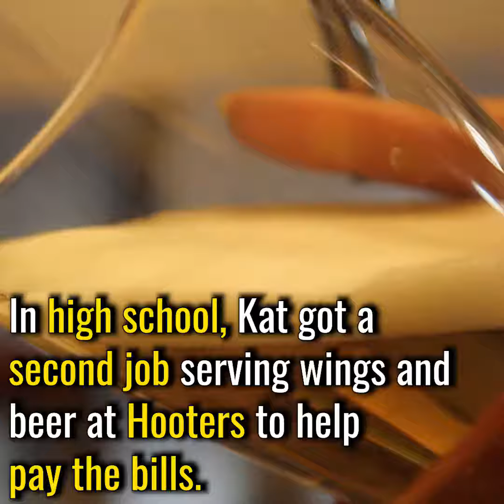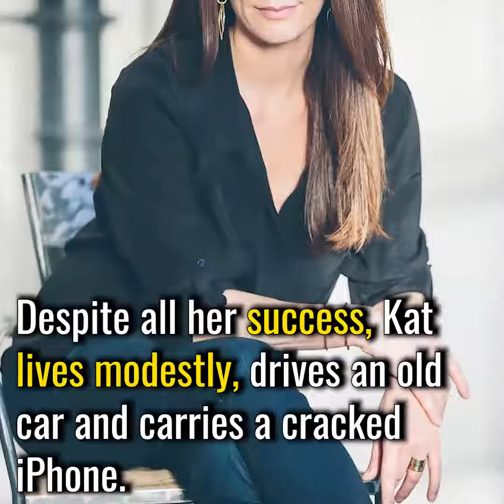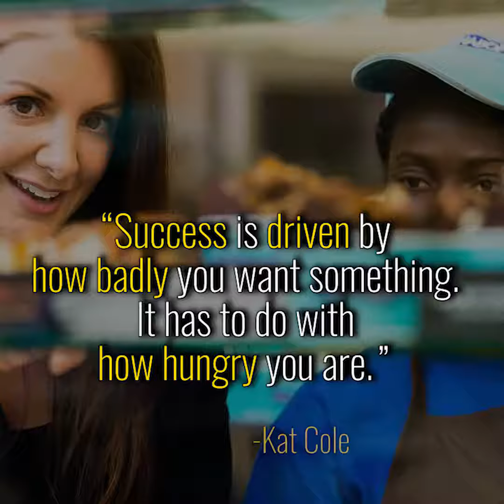Kat Cole: A journey from hostess to president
Kat Cole is an American businesswoman. She currently is the Chief operating officer and president of North America for Focus Brands. She is a former president of Focus Brands' subsidiary Cinnabon, an American chain of retail bakeries specializing in cinnamon buns. Prior to that, she was an executive vice president of Hooters.
This video is about her journey from a hooter hostess to chinnabon president.